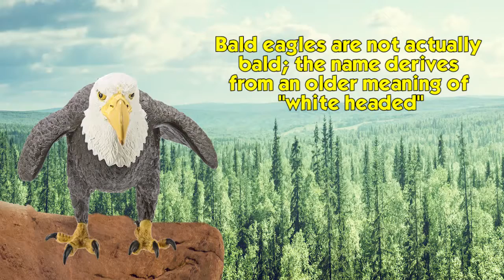Safari Ltd® Incredible Creatures® Bald Eagle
Informational video on our Bald Eagle.